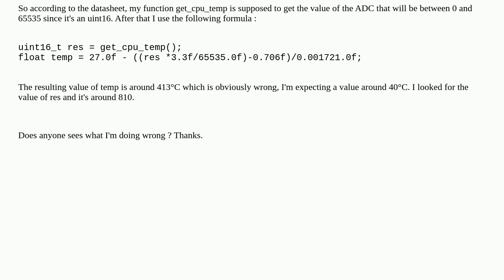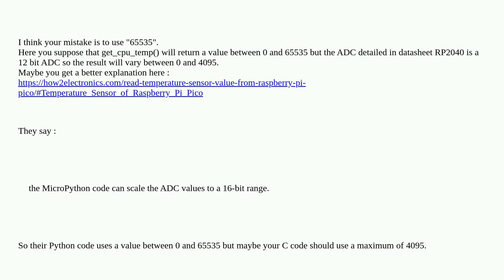Raspberrypi: Get package temperature of a Raspberry Pi pico using C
Get package temperature of a Raspberry Pi pico using C

A special thanks goes out to the community

  c temperature pi-pico